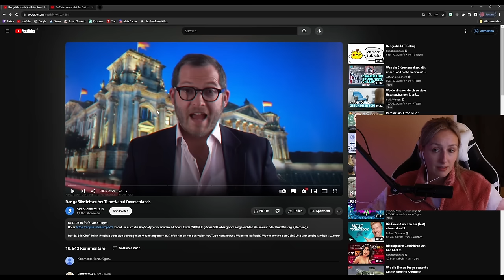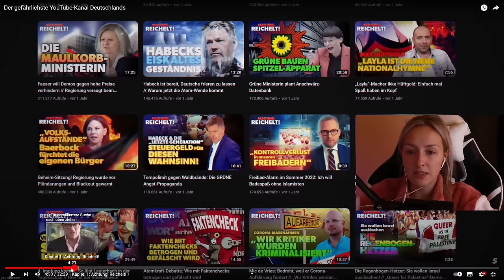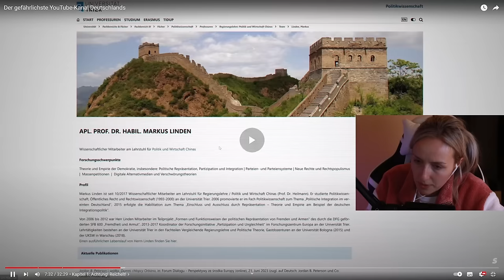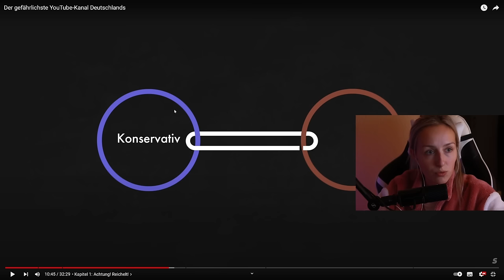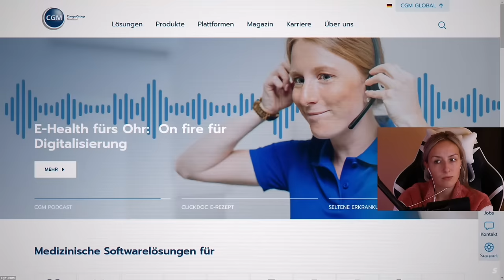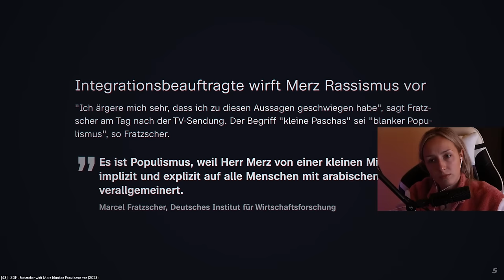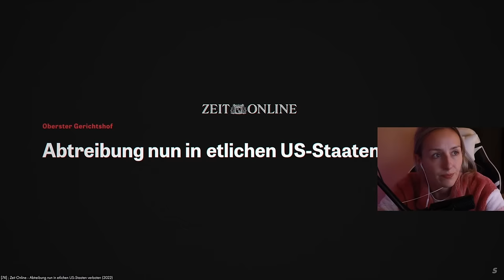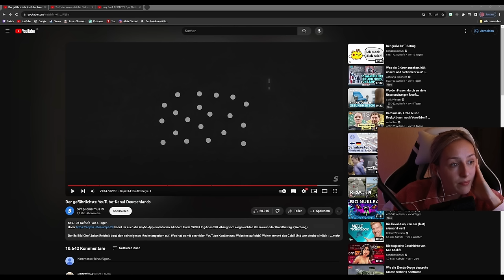Diese "News"-Kanäle sind sus...